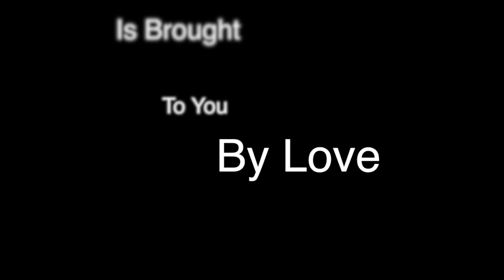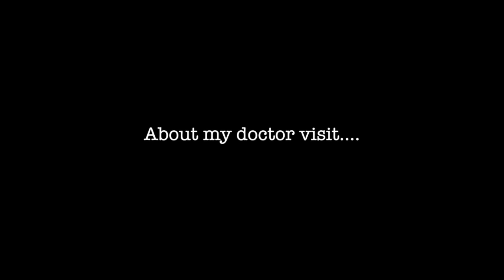Movie Night || Weekly Vlogs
Love gets excited about her dr visit, fixing her car, and visiting her cousin.